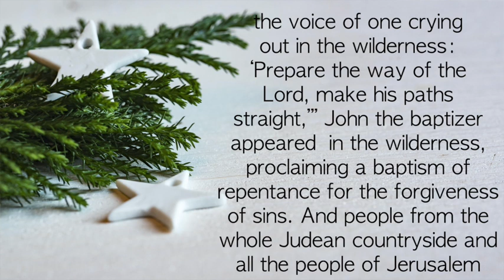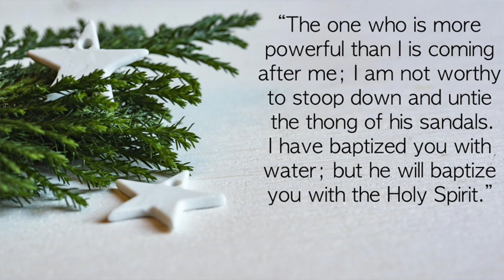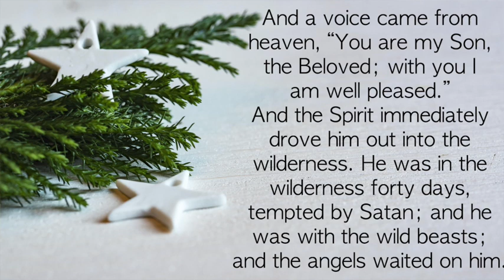November 29, 2020 New Testament Reading & Sermon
Our New Testament Reading is from Mark1:1-15 NRSV read for us by Nancy Cassidy. Thank you Nancy!

Our Sermon today is "Hope For Tomorrow" by Pastor Angie Kotzmoyer.